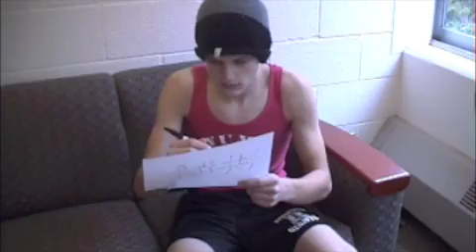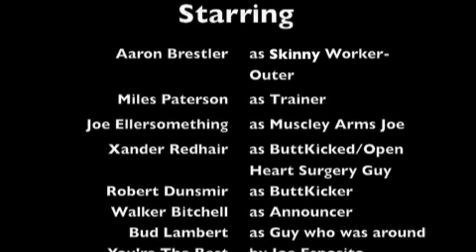The Remote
Some guy needs to change the channel